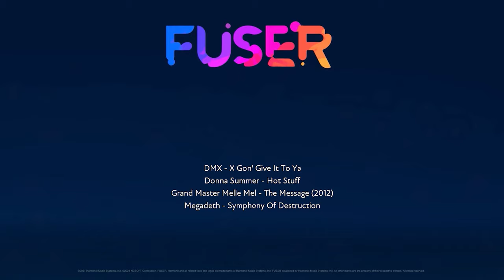Destruction Of Messages